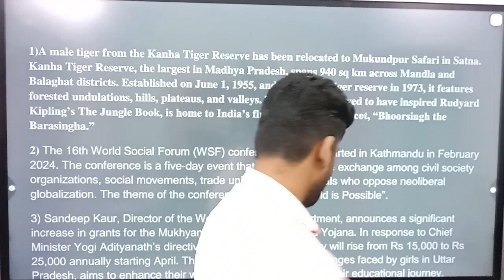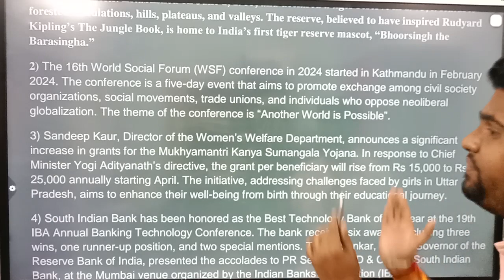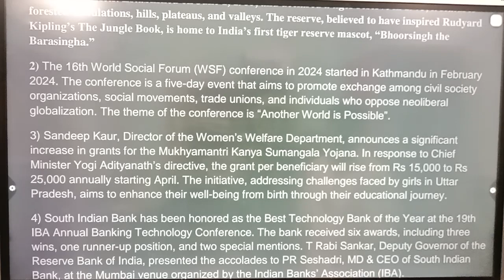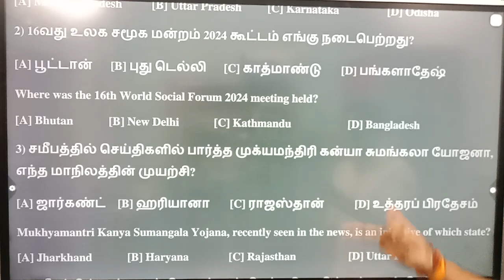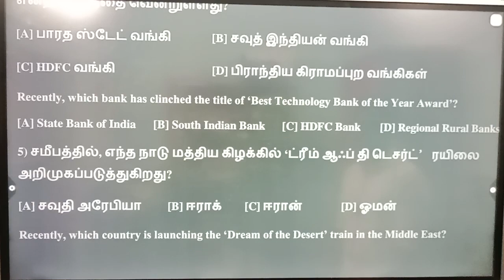17 FEBRUARY 2024 | CURRENT AFFAIRS TODAY | Daily current affairs in tamil | TNPSC GROUP 4 2024#VIDEO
17 FEBRUARY 2024 | CURRENT AFFAIRS TODAY | Daily current affairs in tamil | TNPSC GROUP 4 2024#VIDEO